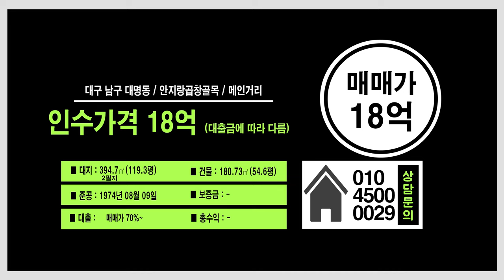대구상가주택매매 안지랑곱창골목 특수한 상권! 주차장 딸린 상가주택입니다.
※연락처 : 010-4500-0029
※카카오톡 ID : 45000029 (검색)
※해당영상 매물번호:240529

▷면적 : 대지132.2㎡ 262.5㎡ (2필지 119평) / 연면적 180.7㎡ (구,54.6평)

▶거래형태 : 매매
▷거래예정금액 :18억원
▶중개대상물의 종류: 다가구주택,근생

▷사용승인일 : 1974년08월09일
▶총 층수 : 지하 0층 / 지상 2층
▷주차대수 :  공부상 주차대수 표기 없음 (실 10대정도가능할듯)

▶방향[ 출입문 기준] :동
▷입주가능일 : 등기 이전 후 입주가능
▶방수[근린생활시설 미포함] / 욕실수 : 방 3개 / 욕실 1개

▷관리비[청소비용,승강기 유지비용 등] : 매월 약 200,000원 예상

◆대표:沈民貞
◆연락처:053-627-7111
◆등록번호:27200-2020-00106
◆소속공인중개사 : 하준영